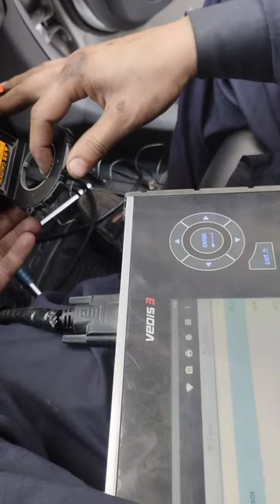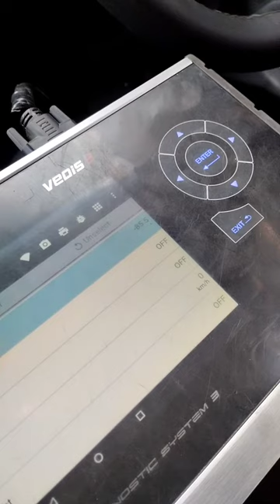TOYOTA PRIUS ANGLE SENSOR REPLACE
Toyota Prius sensor replacement